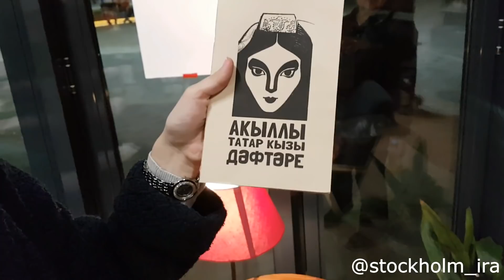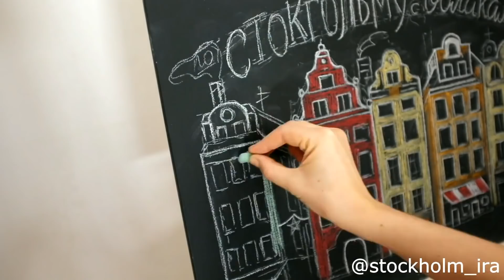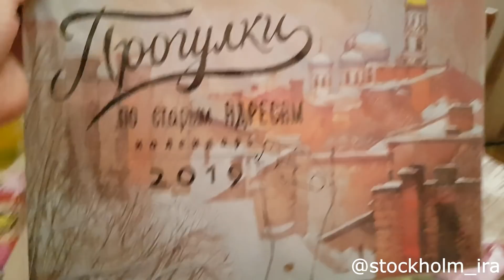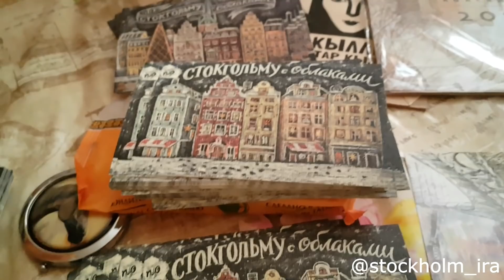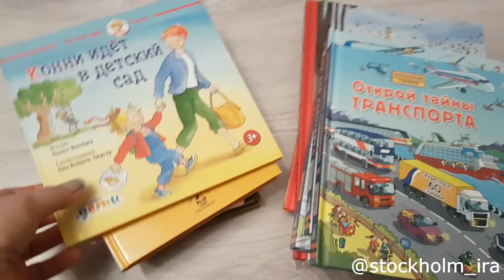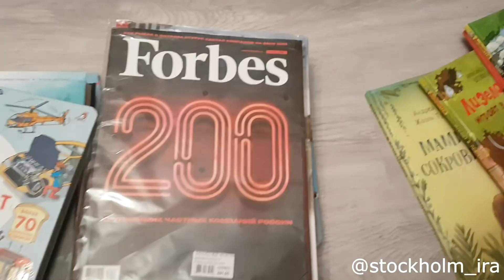ВЛОГ - СТОКГОЛЬМ - МОСКВА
Простенький влог про приключения в Москве.

Вера Голосова - фотограф и иллюстратор (и леттеринг)

Лилия Калимуллина - гид по Казани

КТО Я?
Я неизлечимый стокгольмофил и одержимый стокгольмоман.
Я вожу авторские экскурсии по самому сказочному городу на земле, как групповые так и индивидуальные, влюбляю вас в Стокгольм, показываю город изнутри, неторопясь и с любовью.

Я - ваш инсайдер в Стокгольме.

Хотите прогуляться со мной о самому сказочному городу на земле?

Любите Скандинавию? Планируете поездку? Любите интересные факты о жизни в Швеции?

Немного обо мне:
Я живу и дышу Стокгольмом - с детства и до сегодняшнего дня. Я родилась в Москве, много лет жила в Израиле и теперь - в Швеции.

На моем канале я рассказываю о Стокгольме, предпринимательстве, жизни в Швеции, отношении к детям, о том, как я вожу экскурсии, показываю бытовые моменты, а также пью много чая в кадре, часто выгуливаю красную помаду и рассказываю о смешных шведских словечках.